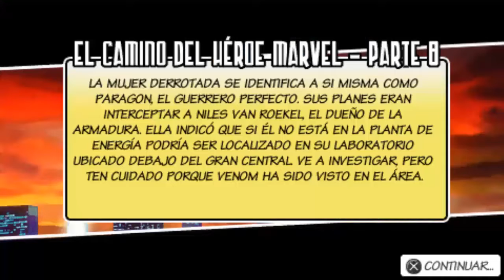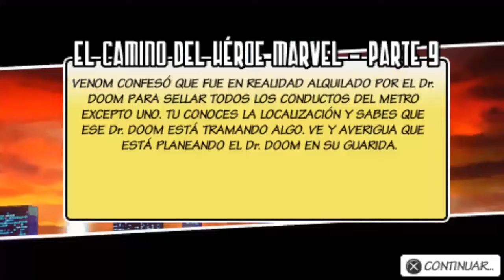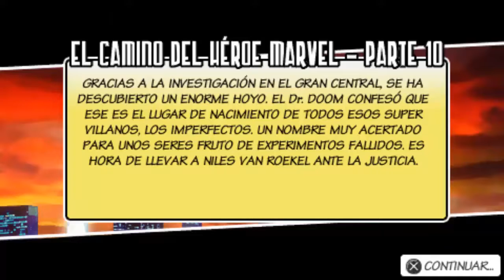Marvel Nemesis: Rise of the Imperfects PSP GAMEPLAY #2 La Mole vs Venom